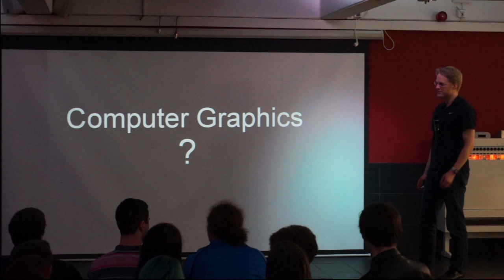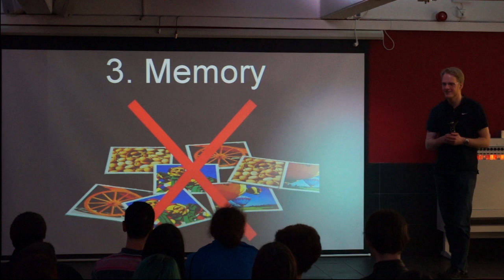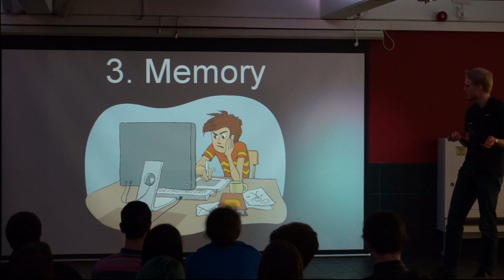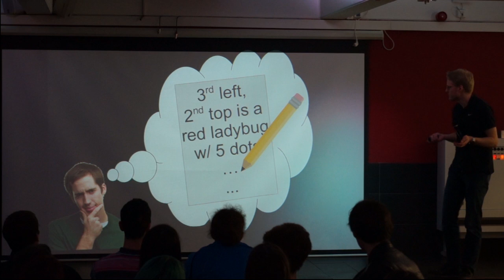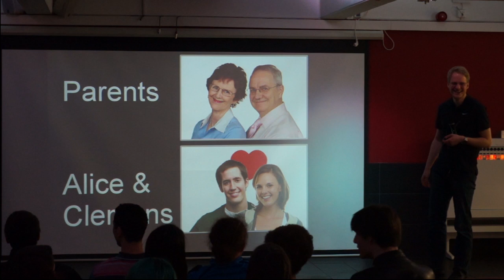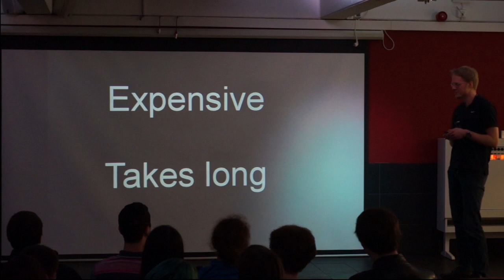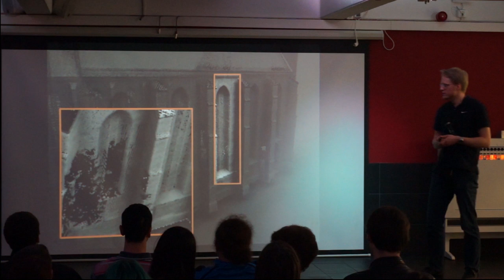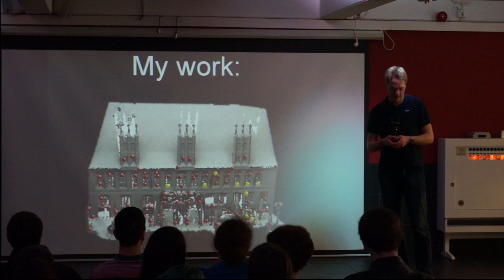Daniel Mewes: Features in Computer Graphics (Science Slam)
Complex Science easy to understand: Daniel Mewes, Ph.D. student at MPII, Saarbrücken, Germany, explains his research at the Science Slam at the Canossa, Uni Saarland. He prepared his talk in a science slam workshop offered by Prof. Dr. Jens Dittrich, Saarland University in WS 2012/13.